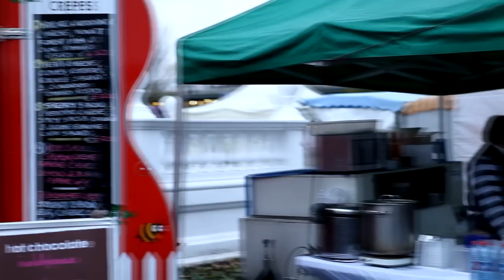Canon 5D MK II test footage -Sunday Market in Dun Laoghaire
I wanted to test the video function on my new Canon 5D MK II so I brought it with me on a dull Sunday afternoon in November (The light was fading rapidly anyway) to the Sunday Market in the People's Park in Dun Laoghaire. I was using a 24-70 f2.8 L series lens which I'd bought with the camera and was keen to see how both the camera and lens performed in low light. The footage isn't brilliant but it does go some way to capturing the atmosphere of the weekly market.
There were no filters, follow focus rigs or anything used in making this, just my camera and a tripod (even the sound was recorded with the built in mic!)